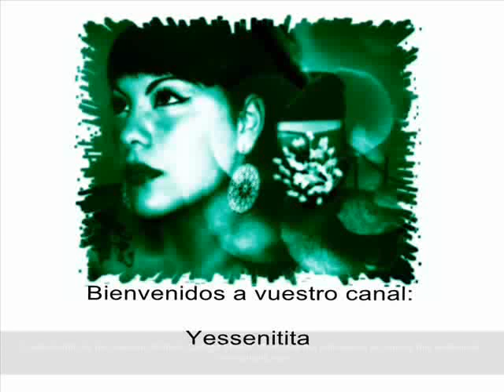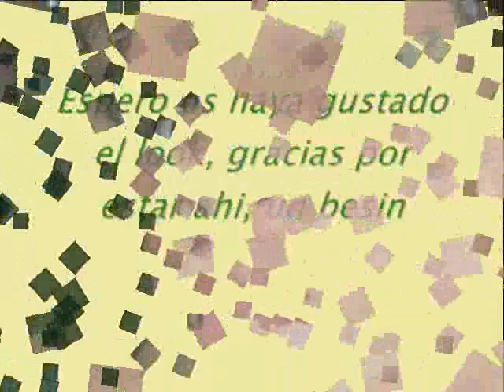Look con Inglot y Adara.